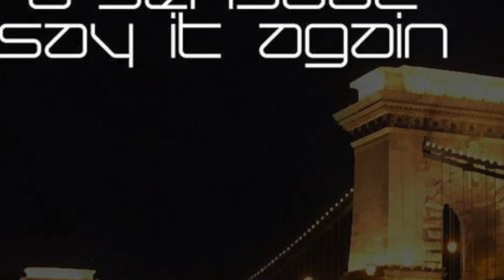NO!End & B-sensual - Say it again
A verziót készítette: Bárány Attila aka. B-sensual

Letölthető live és felvett mixekért keresd a oldalt.